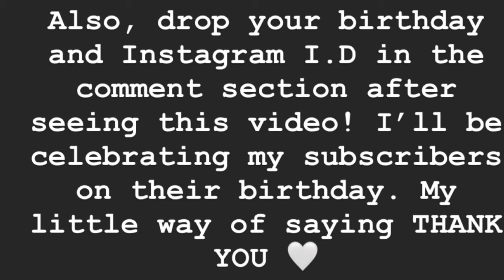Adesola BUSINESS | BUSINESS NAME |Legal Monday - Episode 3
On this episode, the focus is on business name. The registration of business name in Nigeria.This video helps business owners understand the importance of registration and the need for registration. When there’s no need for registration, effect of non registration and procedures.

Legal Monday is a program where Adesola (A student of LAW) talk about legal terms that everyone should know in the simplest form to make it understandable for all.

  Welcome to Adesola Oyedepo. This is a Channel that aim at striking a balance between interest, passion and fun.